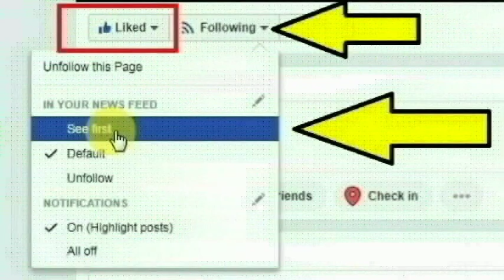ஐதராபாத், அய்யப்பா சொசைட்டி பகுதியை சேர்ந்த மென்பொறியாளர் சந்திரகாந்த் செய்ததை பாருங்க | Thoothupura